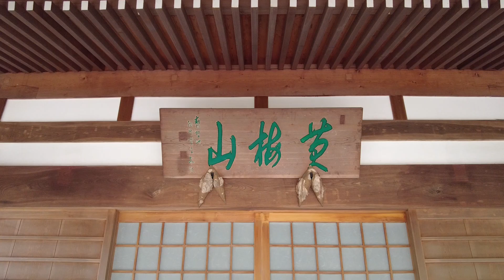[Part5] Rev. Shundo Aoyama and Rev. Konjin Godwin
A Dialoge Between Two Soto Zen Nuns
Rev. Shundo Aoyama and Rev. Konjin Godwin
Part5(5/5)

A Message to Future Priests
～What Soto Zen Buddhism needs now～

A dialogue video on the theme of "SDG Development Goal 5: Achieve Gender Equality" was created for the Soto Zen Buddhism Religious Office's SDG activities.

Rev. Shundo Aoyama
Seido, Daihonzan Sojiji
Abbess of Aichi Senmon Nunnery or Nisodo
1947 　Ordained by Rev. Shunki Kurashina
1976 　Appointed as Abbess of Aichi Senmon Nisodo
2009 　First woman appointed as "Daikyoshi"
2022 　Appointed as the first female "Seido" of Daihonzan Sojiji

Rev. Konjin Godwin
Director of the Soto Zen Buddhism International Center
Houston Zen Center, Shounji, Kokusai Fukyoshi（International teacher）
1985 　Trained at San Francisco Zen Center, served on board of directors, etc.
1992 　Trained at Hosshinji, Fukui prefecture, Japan
2003 　Established Houston Zen Center, Shounji, Houston, Texas
2009 　Appointed as Kokusai Fukyoshi（International teacher）
2018 　Appointed as the first female Director of the Soto Zen Buddhism
International Center